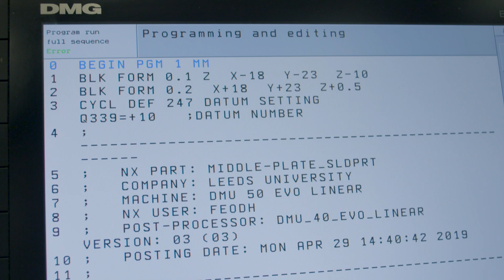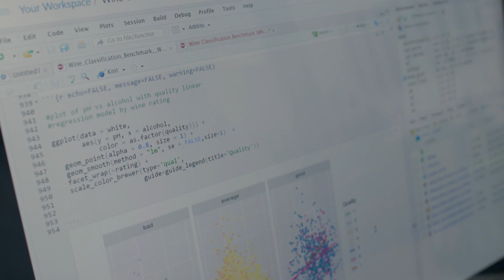Collaborating with industry through PhD research at the University of Leeds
Apply your research to real world challenges and make an impact by working with industry partners as part of your postgraduate research at the University of Leeds.

At Leeds, you’ll benefit from the expertise, facilities and links with industry here, to create truly world class research.

Meet Dale, researching artificial intelligence, robotics and technology in engineering through working with industry partners.

Go to the next level, find a research opportunity at Leeds